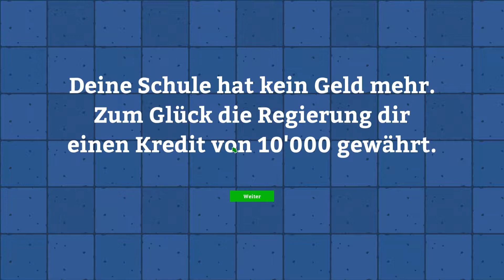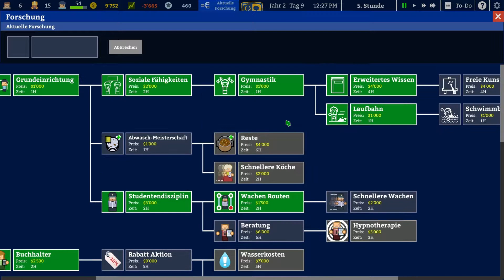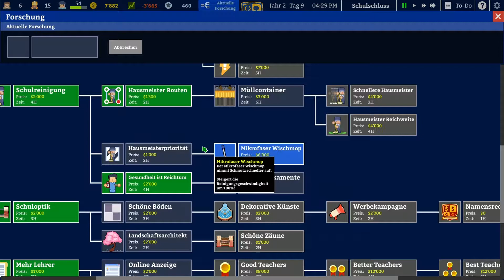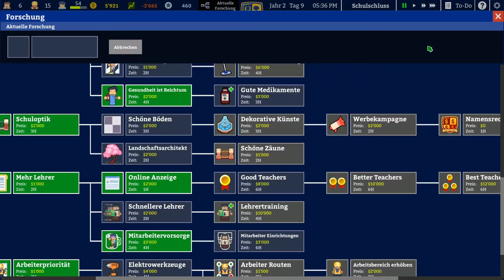Academia School Simulator [Early Access] - Lets Play - Folge #9 - Gute Noten für unsere Schule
Mika daddelt Academia Scholl Simulator [Early Access]

ACADEMIA SCHOOL SIMULATOR

Genre: Indie, Simulation, Strategie, Early Access
Entwickler: Squeaky Wheel Studio Inc
Publisher: Squeaky Wheel Studio Inc
Veröffentlichung: 8. Sep. 2017

Vom Künstler von Prison Architect und dem Studio, das Political Animals entworfen hat, kommt Academia: School Simulator, ein Simulationsspiel, mit dem Sie die Schule Ihrer Träume entwerfen, bauen und verwalten können! Beobachten Sie Ihre Schüler, wie sie gemobbt werden, die Liebe finden, bei Prüfungen flunkern und im Grunde nur versuchen, durch die Achterbahnfahrt, die man Schulzeit nennt, durchzukommen. Werden Sie die besten Lehrer und Einrichtungen anbieten oder billige Klassenzimmer mit einem Verhältnis von Lehrer zu Schülern von 1: 100 bauen? Es hängt alles von Ihnen ab!

Features:
Die Motivation der Schüler wird von verschiedenen Bedürfnissen bestimmt, einschließlich Hygiene, Hunger und Disziplin, die mit der Zeit immer komplexer werden.

Lehrer sind einzigartig, mit verschiedenen Fachrichtungen und Abschlüssen. Lehrer haben ihre eigenen Bedürfnisse, die befriedigt werden müssen, damit sie auf höchstem Niveau weiter unterrichten können.

Bauen Sie Kantinen, Kliniken, Computerräume, Gemeinschaftsräume und vieles mehr, während Sie Ihren Traum-Bildungskomplex erstellen.

Denkst Du, die Hausmeister machen keine gute Arbeit? Erstelle Routen, die Deine Hausmeister laufen, um maximale Effizienz zu bekommen.

Von Topfpflanzen bis hin zu Statuen und Brunnen haben wir alles, um Ihre Schule so begehrenswert wie möglich zu gestalten! Und wir werden weiterhin dekorative Objekte hinzufügen, damit Sie eine völlig einzigartige Schule haben können.

Schüler, die wie Zombies aussehen und Gehirne essen? Warum nicht? Wollen Sie eine Schule leiten, in der die schüler buchstäblich Gefangene sind? Was auch immer Ihr Ding ist! Andere Mods sind jetzt verfügbar und Sprachen und andere Mods werden in der Zukunft folgen.

Erstelle einzigartige Schulwappen und passe Dein Motto an, um eine einzigartige Schule zu gestalten!

Im normalen Modus musst Du Dein Budget beobachten und Deine Schule gut verwalten, um nicht pleite zu gehen. Im Sandbox Modus hast du unbegrenzte Mittel, um deine perfekt Schule zu gestalten.

Alle Angaben beziehen sich auf die offizielle Seite von Steam!

Mikrofon: Rode NT-USB
FaceCam: Webcam Logitech c920 HD Pro

Kleine grosse Info:
Die derzeitigen Lets Plays und Streams sind nicht von höchster, bester, schönster und tollster Qualität, dessen sind wir uns bewusst. Mal ruckelt das Bild hier, mal stockt der Ton da und überhaupt ist das Mikro oder der Gamesound zu laut/ leise. Wir bemühen uns aber uns stetig zu verbessern, so das die Qualität mit jedem einzelnen Video zu nimmt. Versprochen. (: